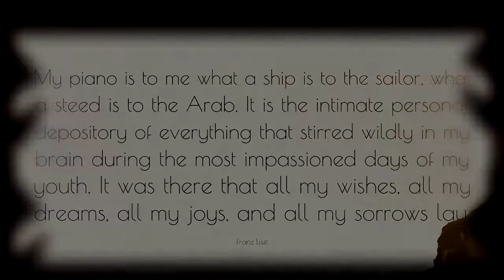Liszt - Etude 2 in A minor - Piano Lesson & Tutorial (mm. 8-12)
Piano Lesson & Tutorial

Sampling-
Yamaha CF3S Concert Grand.

Mixing-
Yamaha DGX-660.

Movements/Sections - Series of 12 pieces.

About-Wiki

The composition of the Transcendental Études S.139 began in 1826, when 15-year-old Liszt wrote a set of youthful and far less technically demanding exercises called the Étude en douze exercices (Study in twelve exercises) S.136. Liszt then elaborated on these pieces considerably, and the far more technically difficult exercises called the Douze Grandes Études (Twelve Grand Studies) S.137 were then published in 1837.

The Transcendental Études S.139 are revisions of his Douze Grandes Études. This third and final version was published in 1852 and dedicated to Carl Czerny, Liszt's piano teacher, and himself a prolific composer of études. The set included simplifications, for the most part: in addition to many other reductions, Liszt removed all stretches of greater than a tenth, making the pieces more suitable for pianists with smaller hands. However, the fourth étude of the final set, Mazeppa, is actually more demanding than its 1837 version,[citation needed] since it very frequently alters and crosses the hand to create a "galloping" effect.

When revising the 1837 set of études, Liszt added programmatic titles in French and German to all but the Études Nos. 2 and 10. Editor Ferruccio Busoni later gave the names Fusées (Rockets) to the Étude No. 2, and Appassionata to the Étude No. 10; however, Busoni's titles are not commonly used. For example, music publisher G. Henle Verlag refers to these two by their tempo indications, molto vivace and allegro agitato molto, respectively.[1]
Henle ranks No. 4 (Mazeppa), No. 5 (Feux follets), No. 8 (Wilde Jagd), No. 10 (Appassionata) and No. 12 (Chasse-neige) as the most difficult études of the set at difficulty 9 out of 9. The lowest difficulty is given to No. 3 (Paysage) at 6 out of 9.[1]

Liszt's original idea was to write 24 études, one in each of the 24 major and minor keys.

He completed only half of this project, using the neutral and flat key signatures. In 1897–1905 the Russian composer Sergei Lyapunov wrote his own set of Douze études d'exécution transcendante, Op. 11, choosing only those keys that Liszt had omitted, namely the sharp keys, to "complete" the full set of 24.[2]

Lyapunov's set of études was dedicated to the memory of Liszt, and the final étude was titled Élégie en mémoire de Franz Liszt.

S. 136